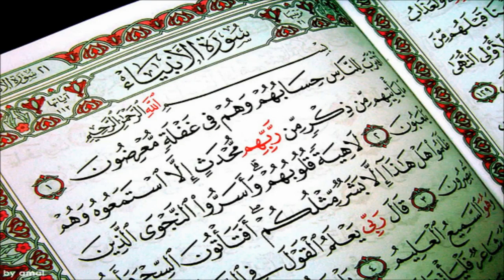سورة الانبياء الشيخ سعد الغامدي Saad Al-Ghamdi - Al-Anbiya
سورة الانبياء الشيخ سعد الغامدي

 Saad Al-Ghamdi - Al-Anbiya